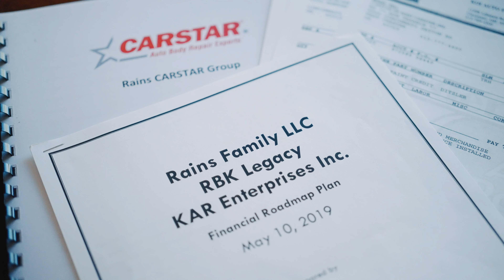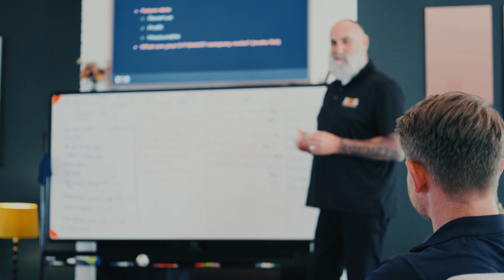Kevin Rains "My EOS Journey"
Simplify your processes. Grow your business.

Producer: Andrew Herman
Director of Photography: Andrew Herman
Post-Production: Andrew Herman